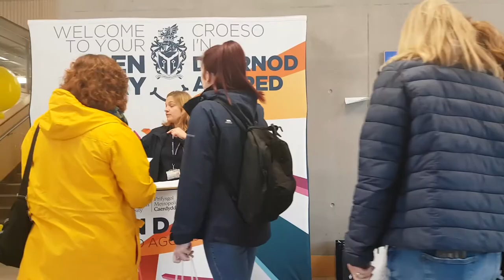Llandaff Campus Open Day - Cardiff Metropolitan University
Highlights from the Undergraduate Llandaff Campus Open Day on Saturday 7th October 2017. Covering the areas of Health Sciences, Art and Design, Business and Management.